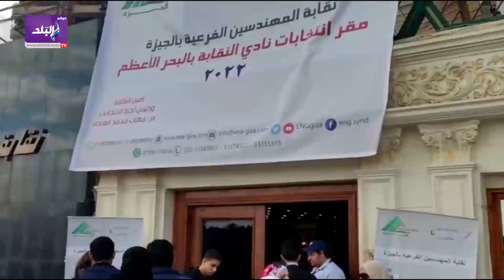استمرار توافد الناخبين علي انتخابات النقابة الفرعية للمهندسين بالجيزة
ElBaladOfficial#
ElBalad_Official#

ـــــــــــــــــــــــــــــــــــــــــــــــ